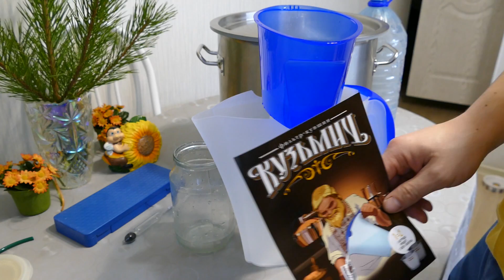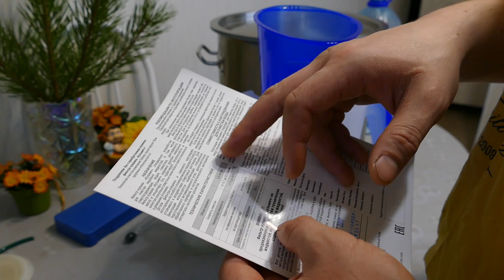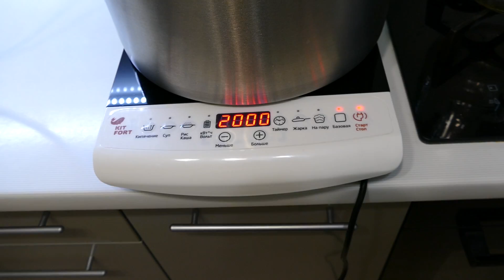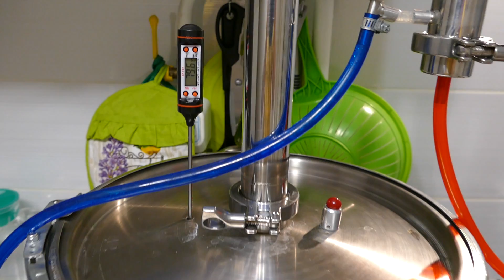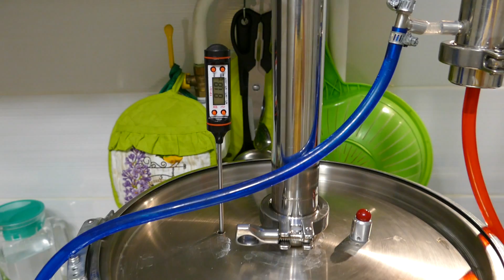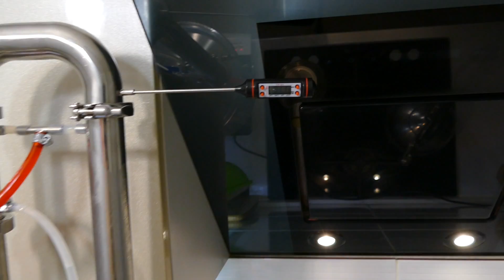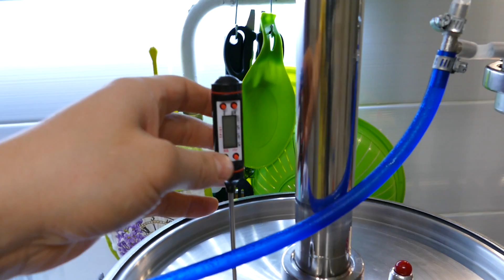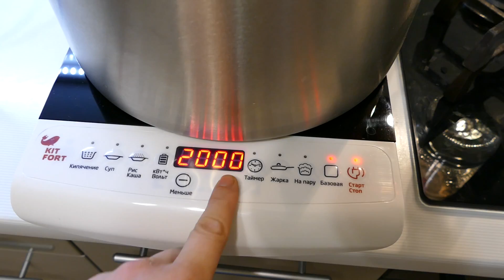Luxstahl - правильный отбор голов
В этом видео, я постарался как можно лучше показать весь процесс дробной перегонки спирт сырца. Как всегда аппаратом остался доволен, всем рекомендую, не стоит сомневаться.
Кому интересно в приобретение данной продукции, вот ссылка.